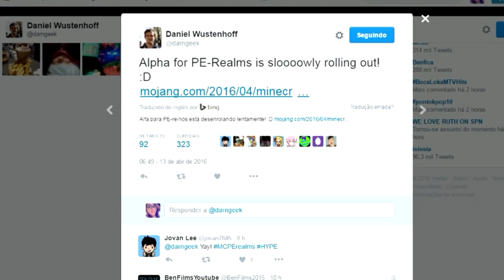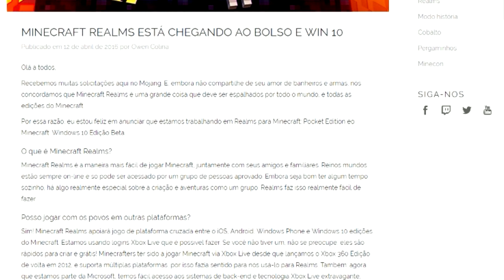MINECRAFT POCKET EDITION 0.15.0 - A BUILD 1 SAIU OU NÃO SAIU? (MINECRAFT PE)